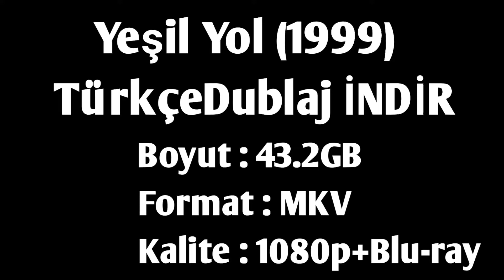Yeşil Yol (1999) 1080p + Blu-ray TürkçeDublaj İNDİR (Linkler Açıklamada)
Film Hakkında :

Özet ve Detaylar

Yeşil Yol, bir hapishane görevlisi ile bir mahkumun öyküsünü anlatıyor. Paul Edgecomb'un hapishanedeki görevi, idama mahkum edilen mahkumları son yolculuklarına uğurlamaktır. Çalıştığı yıllar içerisinde yüzlerce mahkumu idam etmiştir. Bir gün John Coffey isimli korkutucu görünümlü bir adamla tanışır. Ancak Coffey'in bu ürkütücü görünümünün altında oldukça saf bir ruh yatmaktadır. Coffey, iki küçük kız çocuğunun katil davasında yargılanmaktadır. Coffey'in günden güne gün yüzüne çıkan dünya ötesi güçleri, karakteri hakkında yeni ipuçlarını anbean ortaya çıkaracaktır.

Yönetmen Frank Darabont

Oyuncular: Tom Hanks, Michael Clarke Duncan, David Morse